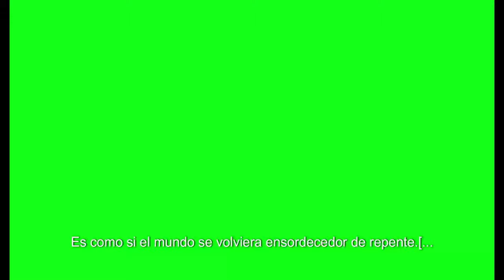Ayuda a tu Perro con Miedo a los Fuegos Artificiales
¿Tu perro tiene miedo a los fuegos artificiales? Descubre por qué algunos perros se asustan y otros no, y aprende estrategias efectivas para calmar a tu mascota durante estos momentos. En este video, exploramos las causas del miedo a los fuegos artificiales en los perros, desde la sensibilidad auditiva hasta factores genéticos y de socialización. Además, te ofrecemos consejos prácticos, desde crear un refugio seguro hasta el uso de feromonas y ropa de compresión. ¡No te pierdas estos trucos y ayuda a tu perro a sentirse más seguro!